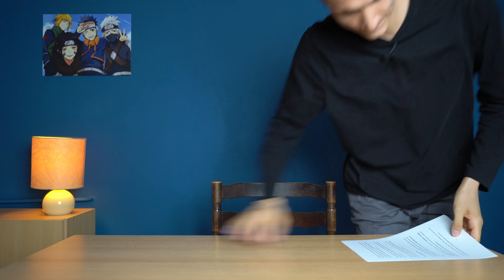Sensitivity, Interpersonal Asymmetries & Alienation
HSP stands for Highly Sensitive Person.

High sensitivity or sensory processing sensitivity in technical terms is a temperamental or personality trait. That means that it is inborn and persists throughout an individual's life. About 15-20% of people have the trait and they're referred to as highly sensitive people or HSPs. The trait is very much real. For more information read The Highly Sensitive Person by Elaine Aron. It was first published in 1996, with the latest edition in 2020.

This is a channel dedicated to spreading awareness about the trait, about the importance of temperamental differences and about psychology in general.